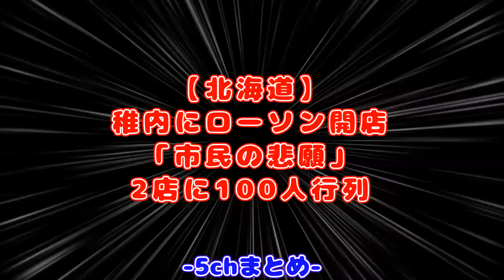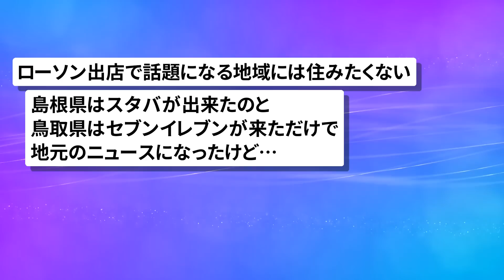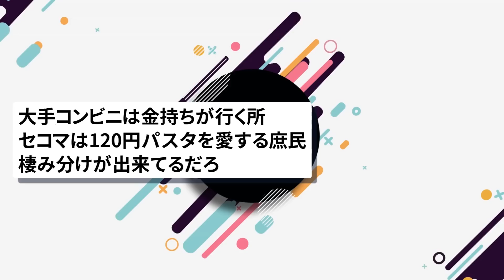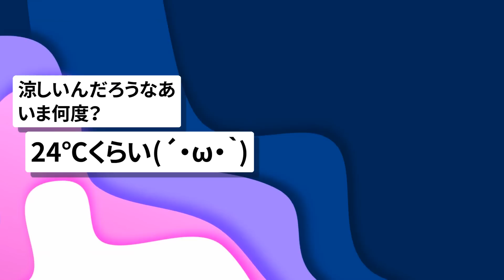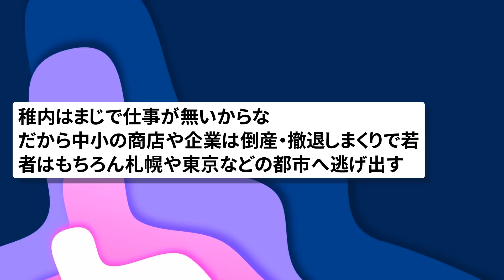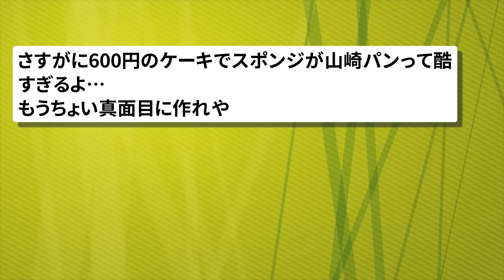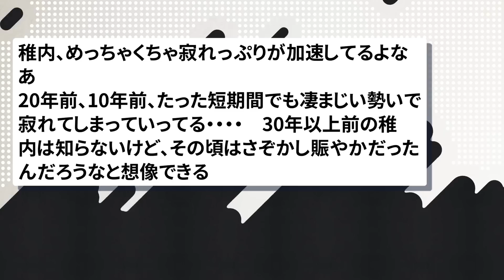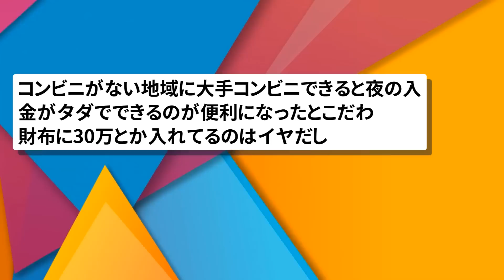【2chまとめ】ド田舎にローソン初出店、住民歓喜の行列100人www【面白いスレ】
引用元:
毎日新聞
執筆: 那珂英一、那珂義也、石川淳一
北海道・稚内にローソン開店　「市民の悲願」2店に100人行列

使用素材:
pixabay
いらすとや
ジャパクリップ
OKUMONO
DOVA-SYNDROME
MusMus